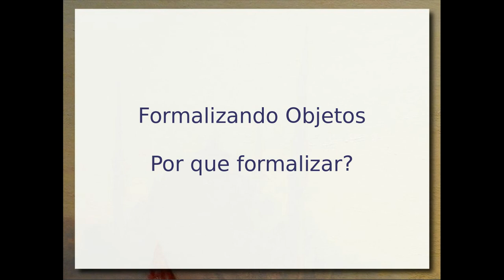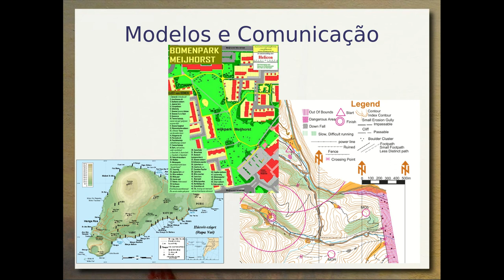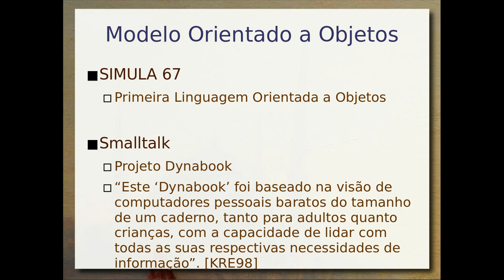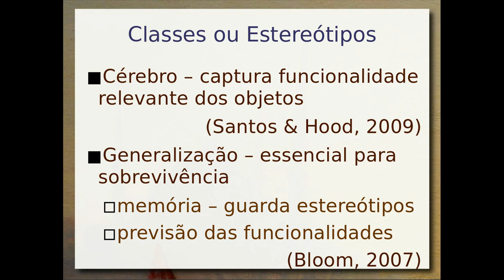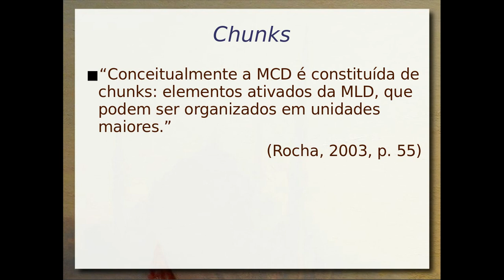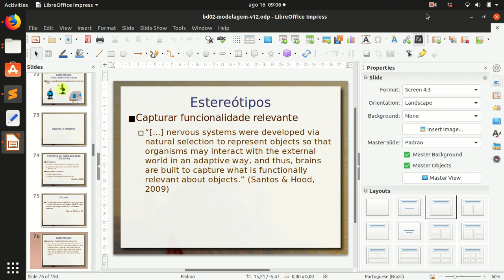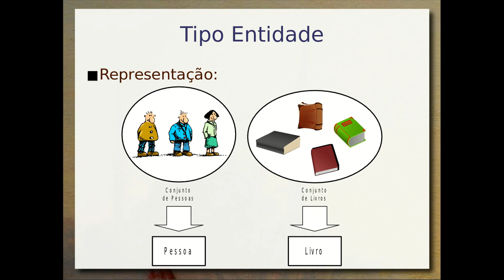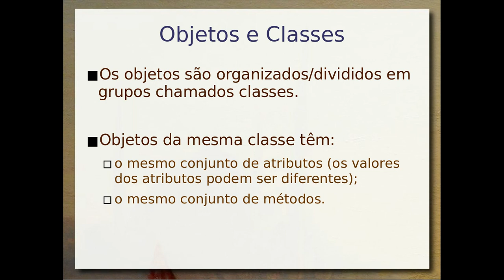Modelagem Conceitual ER e UML / Objetos e Classes - Aula 03c - Bancos de Dados 2019.2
ntrodução à modelagem conceitual com apresentação dos formalismos de Entidade-Relacionamento (ER) e UML. Importância dos formalismos. Conceito de classe a partir do princípio dos estereótipos. Entidade e Tipo Entidade em ER; Objetos e Classes em OO.